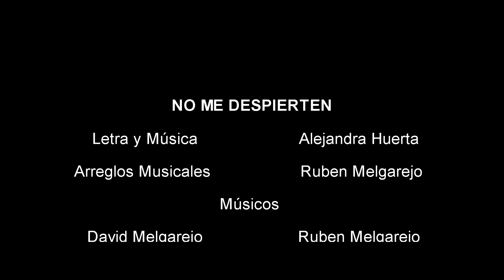No me despierten -AlejandraHuerta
Contrataciones